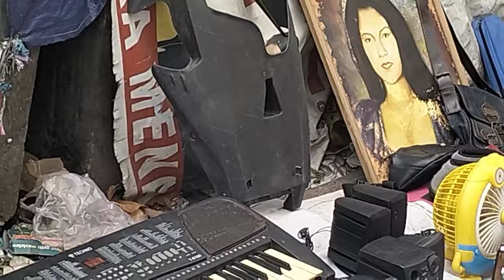🟠 Ketemu Jam Limited Edition❗ Pesanan Hanya 450 Pcs❗Pasar Loak Jatinegara@SautTCh